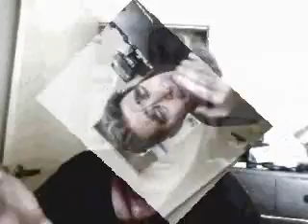Re: Shoutouts, Dating and Rants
SMERDLEY responds...